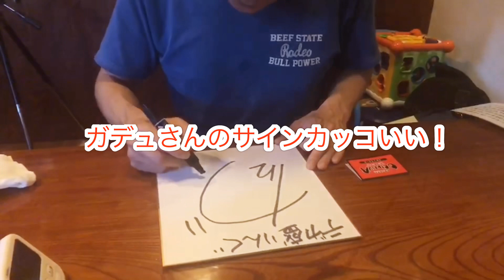【大食い】【デカ盛り】味玉61個の豚骨醤油ラーメンチャレンジ！ガデュさんと一緒(^^)今回お蔵入りにする訳にはいかない動画だったので、タイマーミスがありますが公開しました。嫌悪感のある方はご注意下さい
ガデュさんのチャンネルはこちら

豚骨のくりーみーなスープを使用して作るラーメンが美味しいお店で、豚骨醤油、豚骨みそ辛味噌、塩豚骨、担々麺、つけ麺、が食べられます。サイドメニューも充実！どろたま丼が個人的におすすめ！
山木戸店はヤンキー漫画なにわ友あれ一色！！
亀田店はワンピース一色の素敵なお店です

ＲＡ－ＭＥＮ　ＯＧＩＫＡＷＡ
亀田店
新潟市港南区亀田中島３－１－８
営業時間１１：００～１５：００／１７：００～２３：００
　　　　（土日祝）１１：００～２３：００
定休日　水曜日

山木戸店
新潟市東区山木戸３－１０－６　１Ｆ
営業時間11：30～15：00／１７：００～２３：３０
　　　　（土日祝）１１：３０～２３：３０
定休日　火曜日

新潟出身新潟在住大食いタレント　おごせ綾♪

２０１７元祖大食い王決定戦女王戦　準優勝

share's.所属

YouTubeは個人でやっています。お仕事依頼は事務所までお願いします。